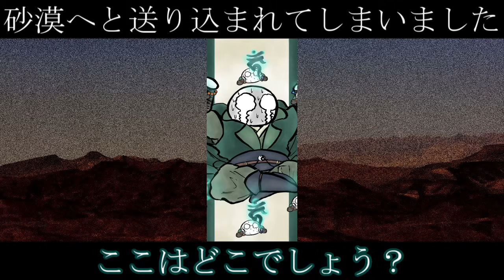【クトゥルフ神話TRPG】カオスな奴らがワイルドにいく戦国時代part5（完）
クトゥルフ神話TRPGサプリメント『比叡山炎上』のシナリオを驚天動地倶楽部の4人でプレイしました。
JBの立ち絵に字幕を付けたリプレイ動画です。

絵：JB

こちらのリンクから、ディズムチャンネルのメンバーになることができます。特典については、リンク先をご覧ください。